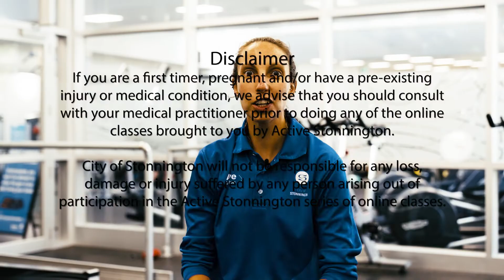Family Fun Series: Treasure Hunt EP2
The treasure hunt is back – what can you find this time? Did you venture outside this time? Can you come up with your own treasure hunt?

Let us know how you went the second time around by commenting below, or tagging @stonningtoncitycouncil on social media, using the hashtag

For all other customer service information please visit our

Stonnington City Centre
311 Glenferrie Road, Malvern
Monday to Friday, 8:30 am - 5 pm

Stonnington Services and Visitor Hub
Prahran Square, Chatham Street, Prahran

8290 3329 (planning enquiries) (business hours)